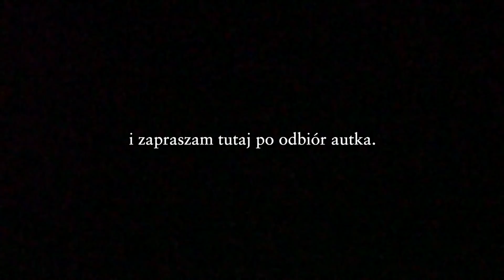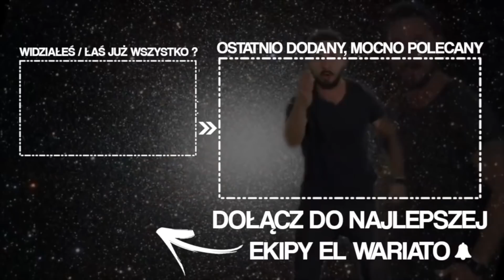Przemiana SAMOCHODU NASZYCH MARZEŃ ! 😭*audi R8 V10 5.2L*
Nasze Audi R8 przeszło metamorfozę pod okiem najlepszych @braciacollins. Całą akcję zobaczymy już na wiosnę w programie Odjazdowe Bryki Braci Collins w Discovery ... ale się działo.